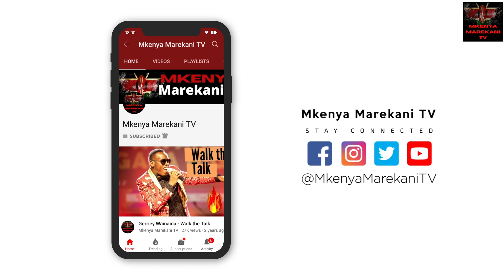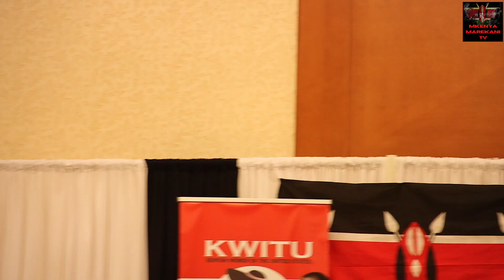Amb. David Gacheru addressing Women in USA at KWITU REUNION 2022